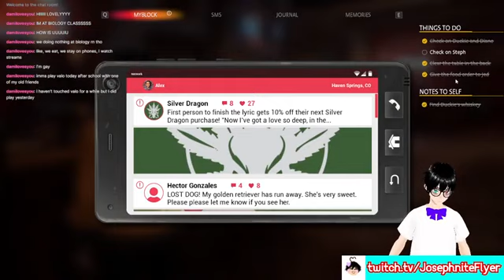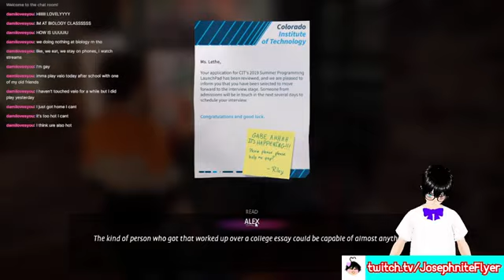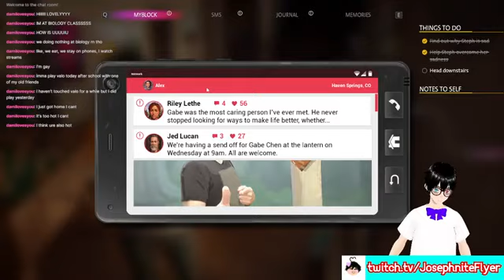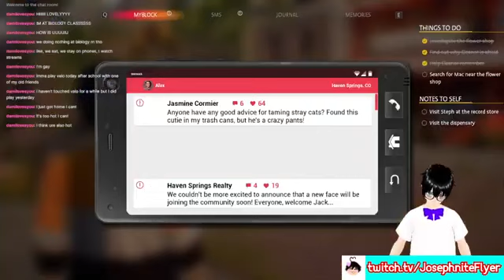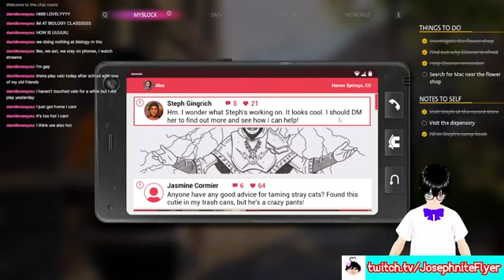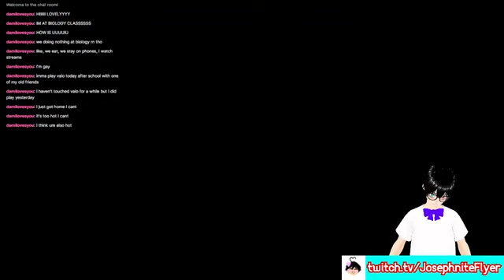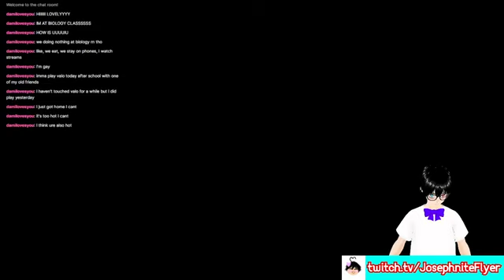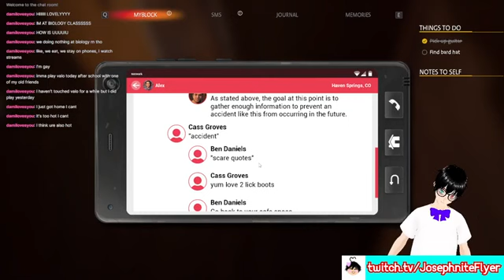Life is Strange: True Colours #2